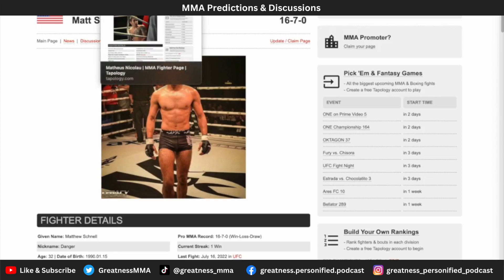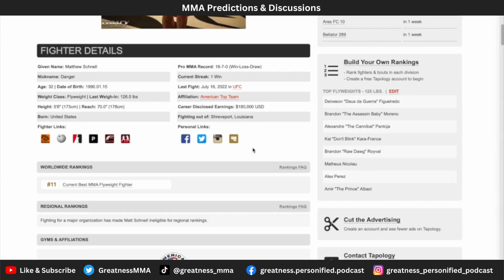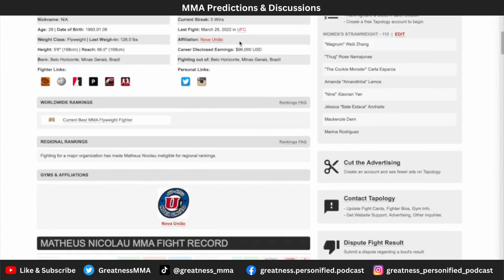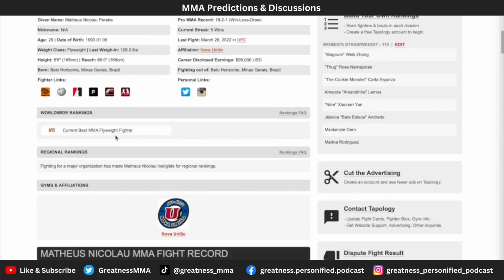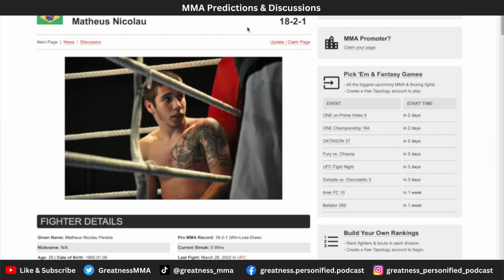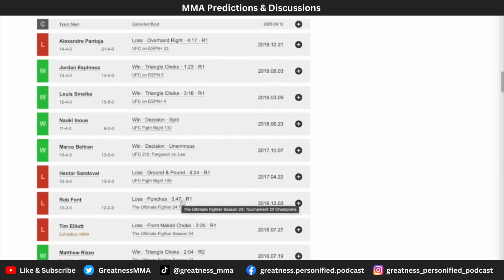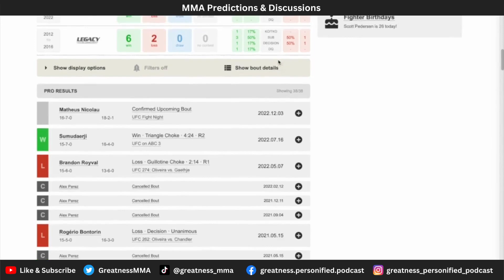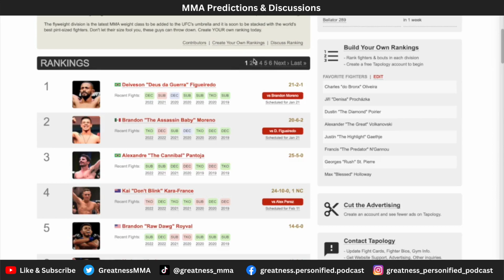UFC Fight Night - Thompson vs. Holland | Matheus Nicolau vs. Matt Schnell